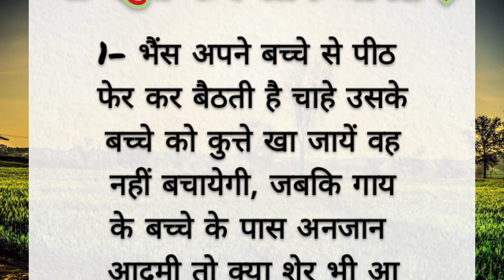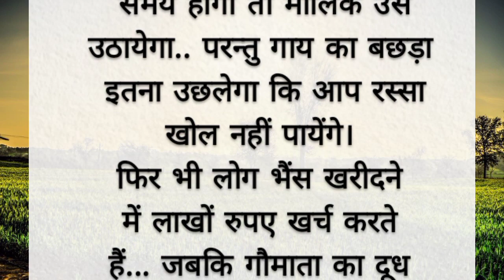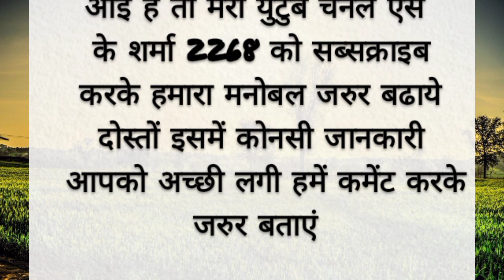गाय व भैंस के दूध मे अंतर|acche vichar|motivational quotes|lessonable story|suvichar|sksharma2268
गाय व भैंस के दूध मे अंतर |acche vichar motivational quotes lessonable storylalka motivation|suvichar

गाय व भैंस के दूध मे अंतर acche vichar|motivational quotes lessonable storylsksharma2268|suvicharl

गाय और भैंस के दूध में क्या अंतर होता है,
जानिए क्या है गाय और भैंस के दूध में अंतर,
गाय के दूध और भैंस के दूध मे क्या अंतर है?
गाय व भैंस के दूध का तुलनात्मक विश्लेषण
गाय व भैंस के दूध मे अंतर,
गाय और भैंस के दूध में अंतर,
गाय का दूध अच्छा होता है या भैंस का,
गाय के दूध में,
गाय भैंस का दूध,
भैंस के दूध के फायदे,
दूध वाली भैंस की पहचान,
गाय के दूध के फायदे, दूध वाली भैंस की क्या पहचान है, भैंस के दूध में,
भैंस के दूध पीने के फायदे, भैंस का दूध कैसे बढ़ेगा,
गाय भैंस का दूध बढ़ाना, भैंस को दूध में कैसे बढ़ाएं,
दूध कैसे बढ़ाएं भैंस का
भैंस के दूध में प्रोटीन ज्यादा तो गाय का,
देशी गाय व भैंस के दूध में अंतर ।
गाय और भैंस,
गाय और भैंस में अंतर, भैंस और गाय दूध में ये ख़ास अंतर,
गाय और भैंस के दूध में अंतर क्या होता है

soulful quotes
Motivational video
 motivation
 motivational video in hindi
powerful motivation
motivational speech in hindi suvichar
motivational quotes

motivation
Motivational video
life changing motivation life changing video
vastu
vastu ke fayde
vastu tips
motivational status video
motivation ki aag jet flix video
dipak daiya video
exam time
result
शिक्षाप्रद कहानिया
शादीशुदा लोगो के लिए एक बड़ी सीख
hindi kahaniyan
parivarik kahaniyan
family kahani
moral stories,
shikshaprad kahaniyan,
saas bahu kahani,
positive thinking
positive thinking video
hard motivational speech in hindi hard motivational video
life changing motivation
motivation
dukho ka karan
prerpna dayak kahani
powerful motivation motivational speech in hindi suvichar
motivational quotes
hindistoriesforkids saas bahu ki kahaniyan, life besid =

 धन्यबाद 🙏🙏